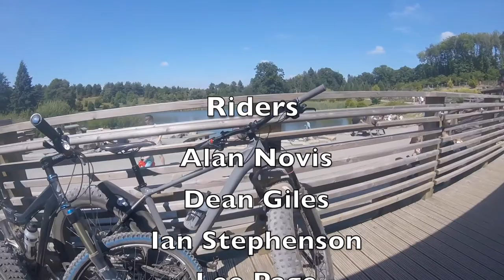20170709 1 Bedgebury mountain biking with the boys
Mountain biking at Bedgebury on a scorching summers day